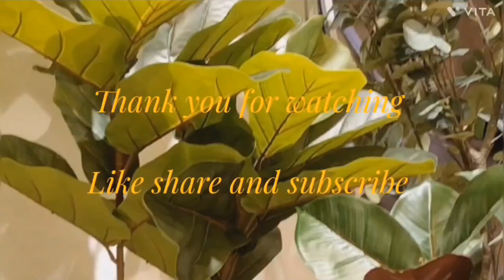YUMMY MUGER DALER PAKODA BENGALI DAILY VLOG